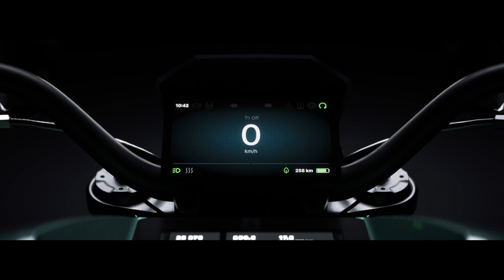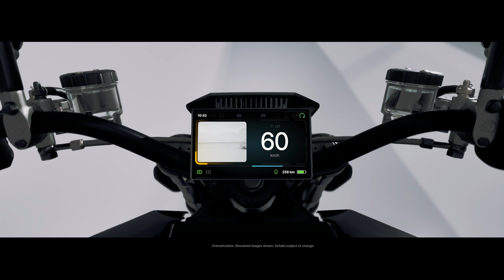The DNA of our brand | Verge Motorcycles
Join Lauri Laukkanen, our Chief Marketing Officer, as he takes you behind the scenes to discover the DNA of our brand - the building blocks of what sets Verge apart in the motorcycle industry. Explore the core principles shaping our vision and join us on the journey to reimagine the future of riding.